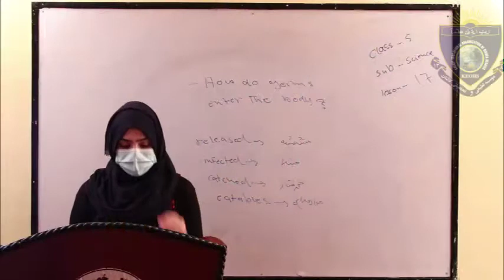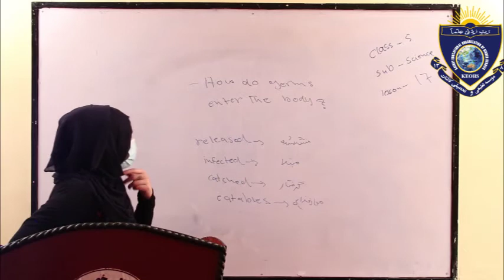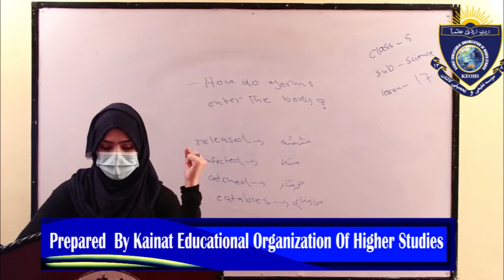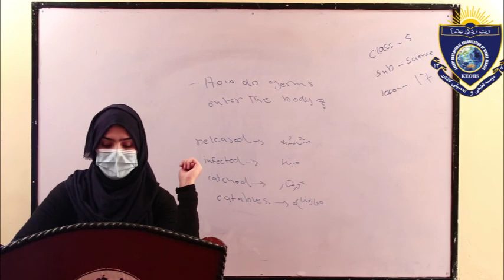Science Ox class 5 lesson 17